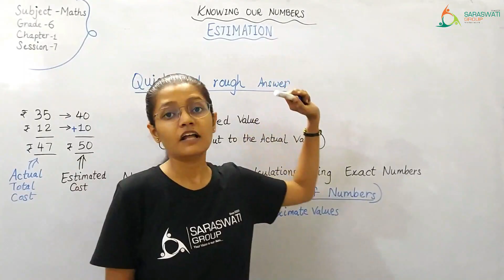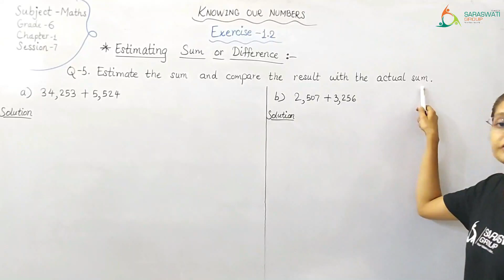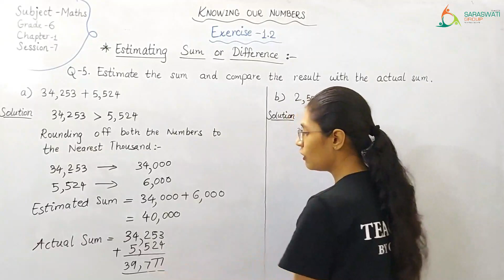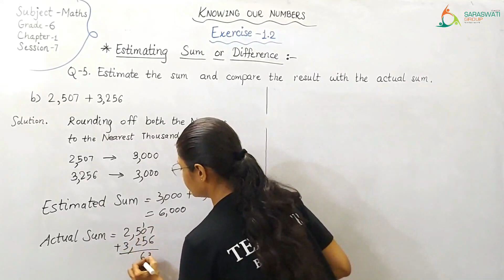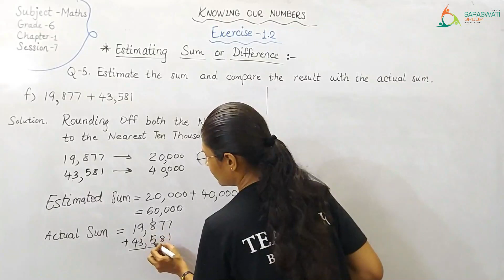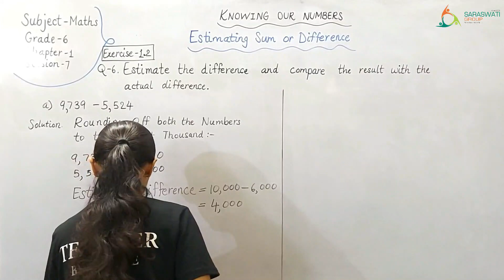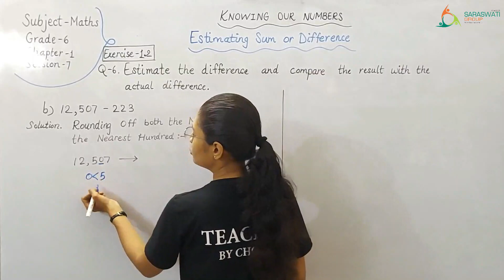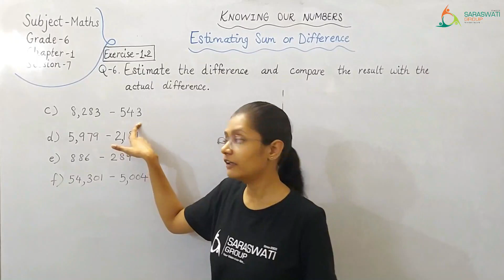MATHS II STD 6 II CHAPTER 1 KNOWING OUR NUMBERS II SESSION 7 II PART 1 II 09 07 2021